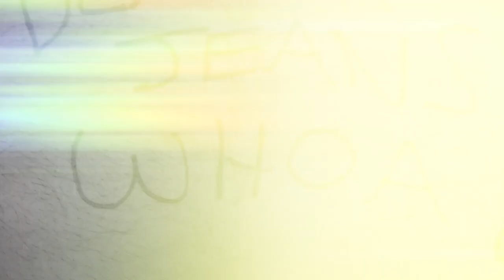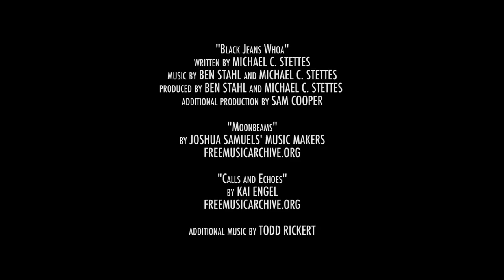Black Jeans Whoa | Comedy Music Video Short Film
Synopsis: Men have conflict over pants.
written by MICHAEL C. STETTES
directed by MICHAEL C. STETTES & BOB ROSE​
shot by CLINT KELLY​ & BOB ROSE
edited by BOB ROSE

starring
Victor Acord​ as BLACK
Rob Zeman​ as BLUE
Adam Chase​ as ENDO
Ian Bonds​ as SELLERY
Jake Enger​ as BROCKOLLY
Huey Hesson​ as CUKE
Matthew Arnold Pie​ as CHESTMILK
MICHAEL C. STETTES as SINGER

"BLACK JEANS WHOA" written by MICHAEL C. STETTES
Produced by BEN STAHL and MICHAEL C. STETTES
Additional production by SAM COOPER​

"Moonbeams"
by JOSHUA SAMUELS' MUSIC MAKERS
FREEMUSICARCHIVE.ORG

"Calls and Echoes"
by KAI ENGEL
FREEMUSICARCHIVE.ORG

additional music by Todd Rickert​